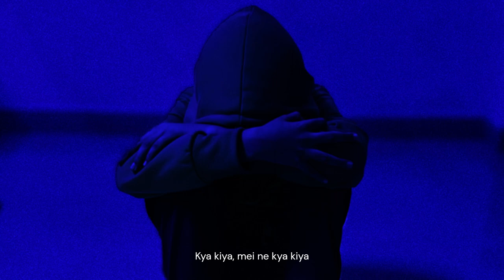Dhruv Beats | Akela Mehsoos | Dhruv Raval | Official Music Video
So hey guys, I am Dhruv and the composer of Akela Mehsoos. Happy New Year and in this year I will create awesome content with my own songs!

Lyrics: Dhruv Raval.
Singer: Dhruv Raval
Composer: Dhruv Raval